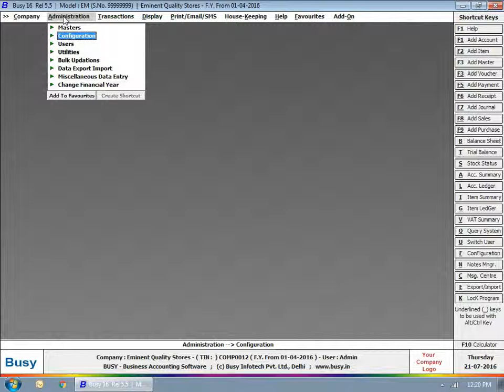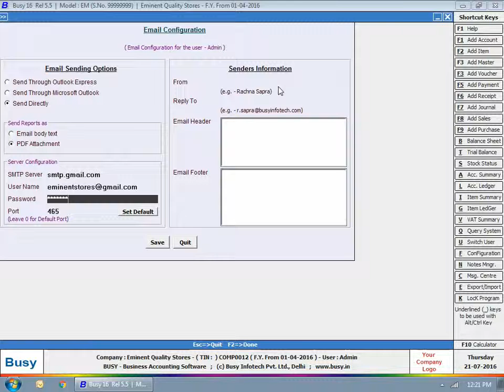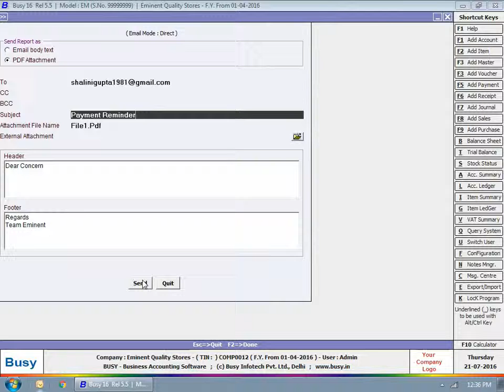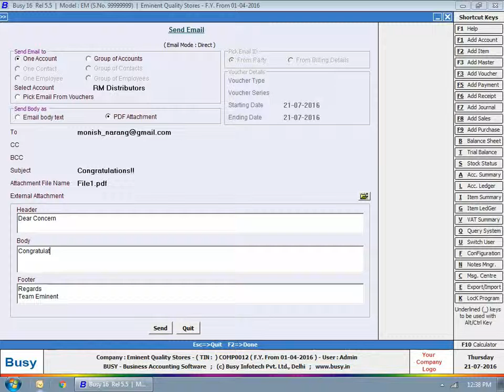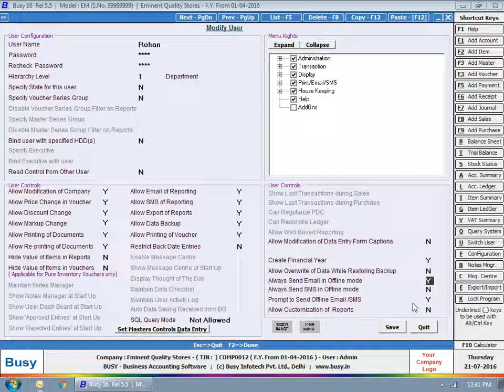Sending Email from BUSY Hindi